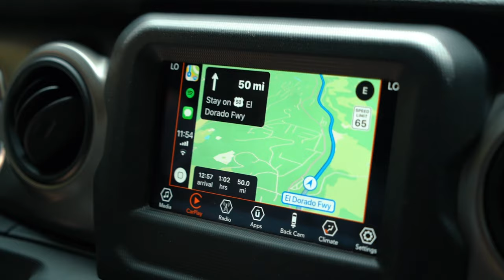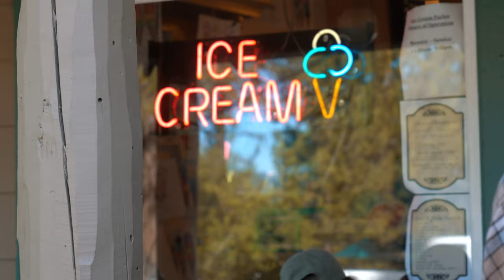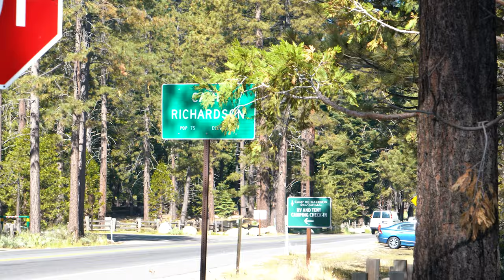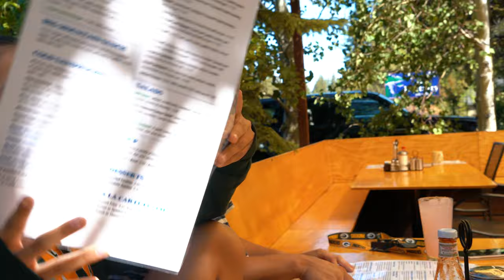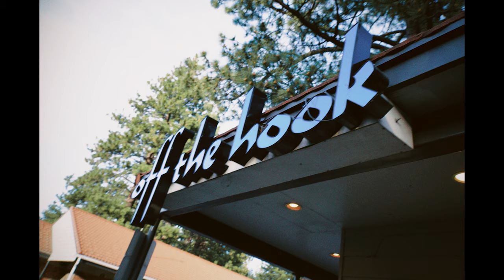Camp Richardson 2019